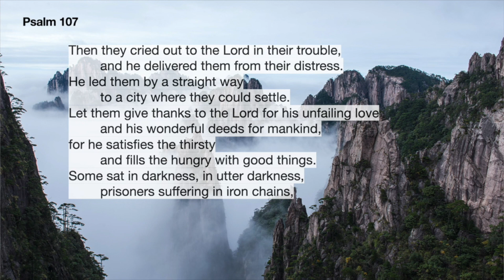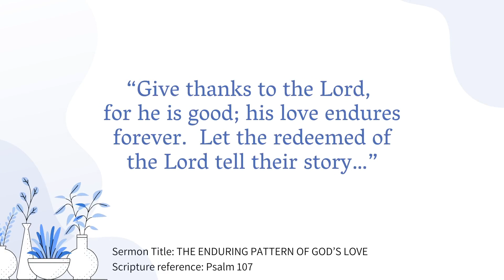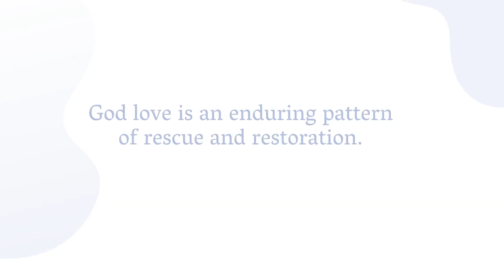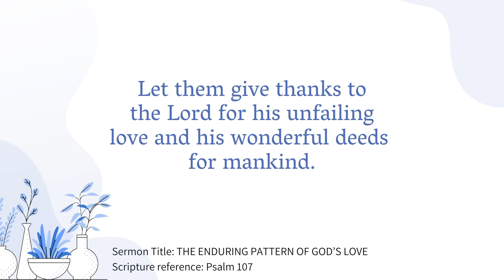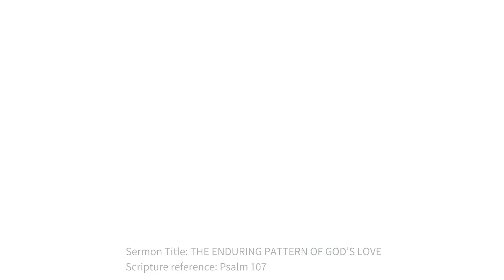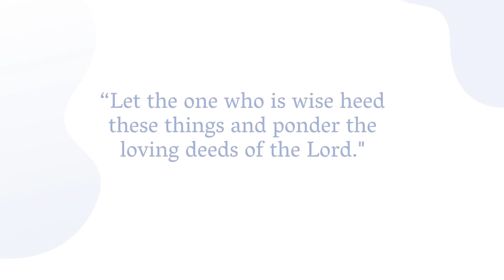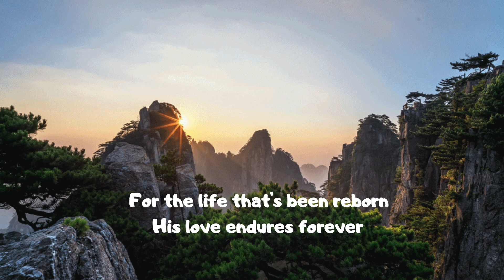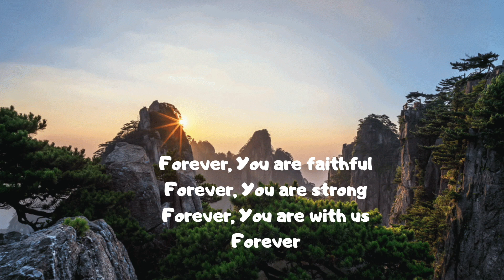PRAYERWATCH July 1, 2020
Sermon Title: The Enduring Pattern of God's Love